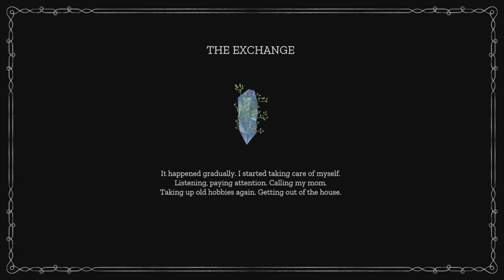The Exchange - Maquette - Full Walkthrough - No Commentary - PART 7